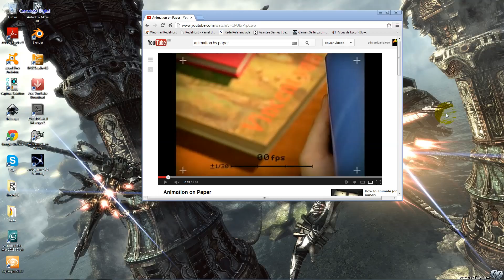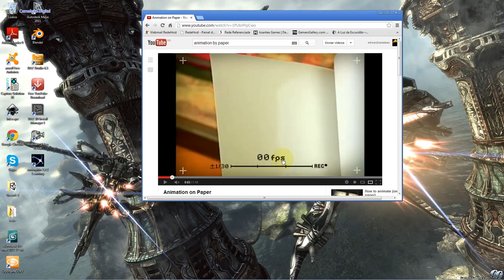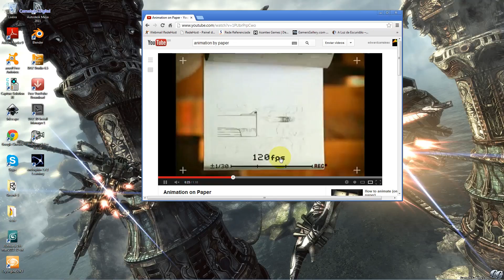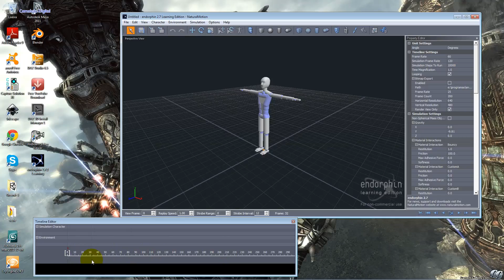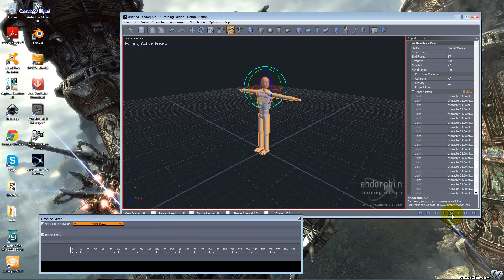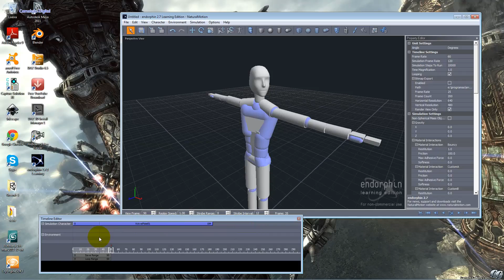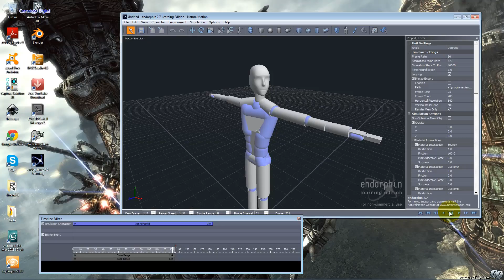Jogos Digitais Animando Personagens 2d para Android - Aula 07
Tópicos de animação 2d, conceitos e aplicação.Configurando Mecânica de Controle do Player. Como criar jogos para Android ? Crie seu próprio Game de Luta 2d de plataforma para Android  e Computadores ! Neste Curso 100% Gratuito, e com Projeto incluso, você aprenderá a criar seu próprio game 100% funcional para Android com a Unity, que é a ferramenta mais utilizada no Brasil, para a produção de jogos.

Como somos Produtora de em Projetos de Realidade Virtual, o aluno terá além além de Suporte 24 horas, Tutoria, Coach ( Consultoria/Treinamento focado para Projetos ).

A Unity é o Motor Gráfico ( Engine de Games ), mais utilizado no Brasil, e um dos mais usados no mundo. A Unity é utilizada para a criação de apps ( aplicativos ), jogos digitais, realidade virtual, maquete eletrônica, realidade aumentada, simuladores, treinamento, e animação ( motion graphics ).
A Unity, é leve, conseguindo rodar praticamente em qualquer computador.

Aprenda criar seu próprio game de luta com a Unity, no estilo Beat em Up. Beat em Up são Games como: Double Dragon, Street of Rage, Golden Axe,  Altered Beast, Final Fight entre outros. Neste Curso 100% Gratuito, e com Projeto incluso, você aprenderá a criar seu próprio game 100% funcional para Android com a Unity, que é a ferramenta mais utilizada no Brasil, para a produção de jogos. A Camaleão Digital além de Instituição de ensino é Produtora de Games, com Centenas de Jogos, já produzidos. Confira alguns, na PlayStore.